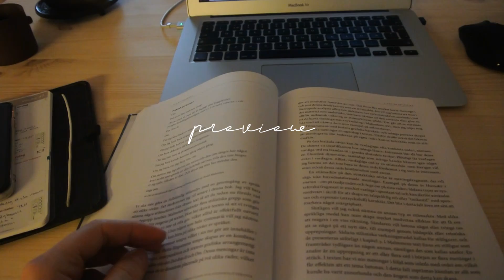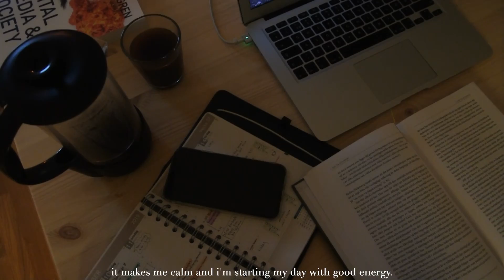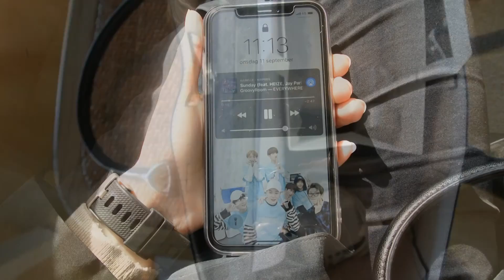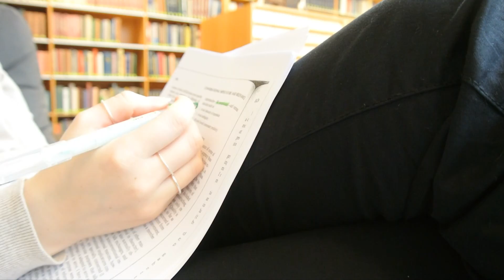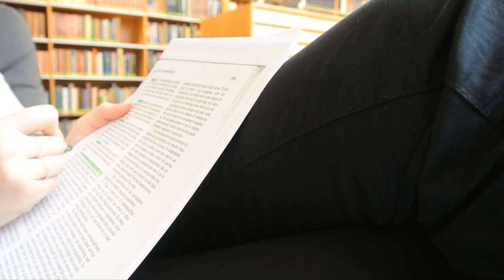VLOG // Day at school, unboxing Hario V60, home cooking.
In this vlog I'm spending my days drinking coffee (of course), going to school, studying, making banana oatmeal and hanging out with my pug.

♫ what a smile can do - oakwood station